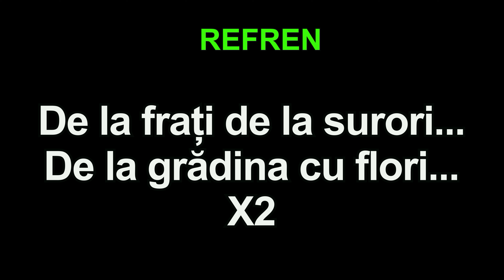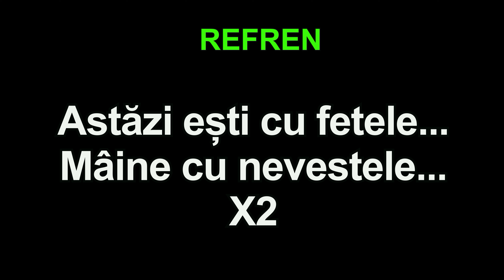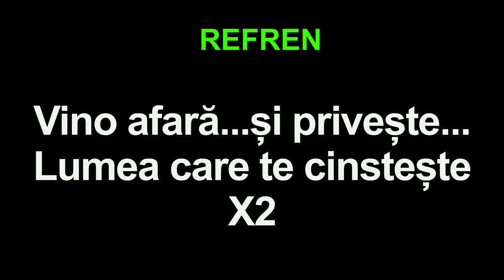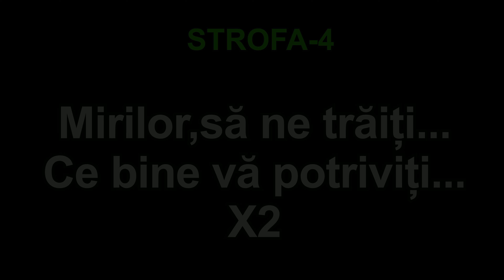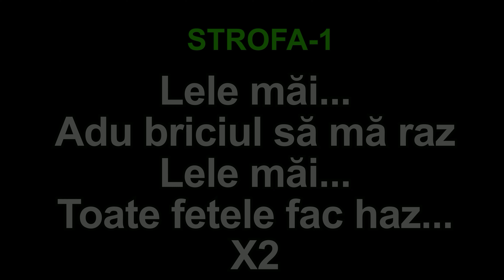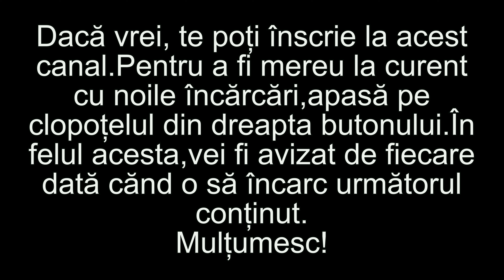Iertăciunea mirilor - Colaj de nuntă - Karaoke - Ia-ți mireasă ziua bună + Adu briciul să mă raz NOU